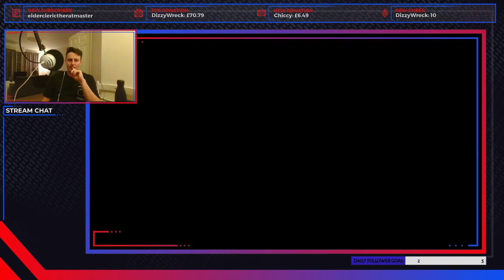Does DRAGALGE beat my GOODRA?! [Pokemon Sword and Shield Ranked VGC Double Battles]